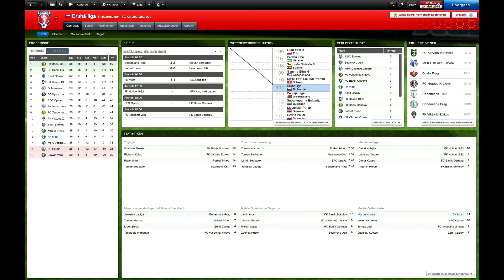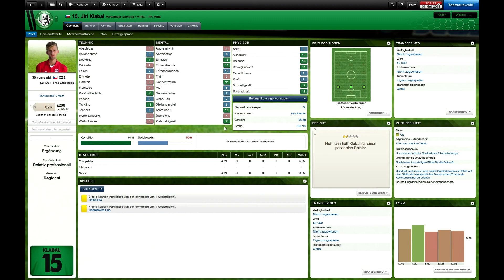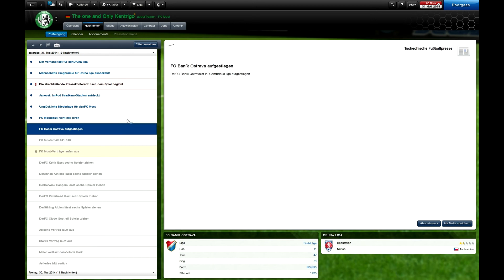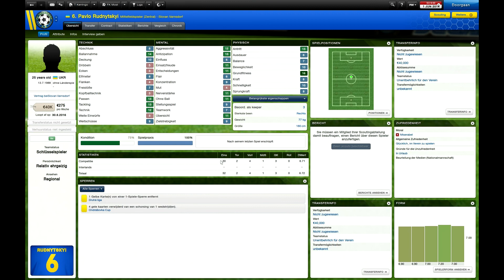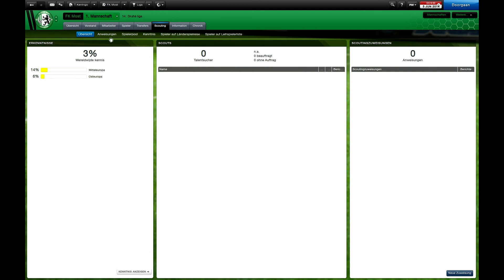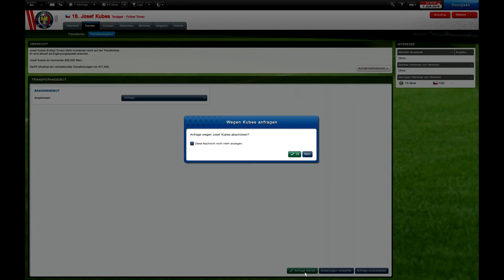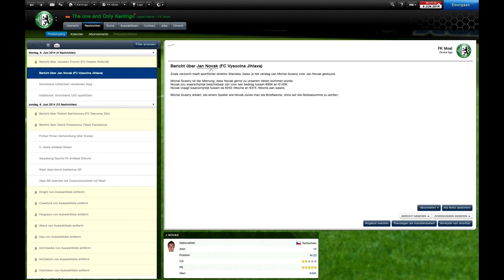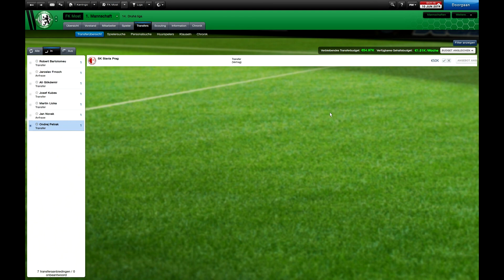Let´s Play Football Manager 2013 German [ Saisonausklang ] Teil 66